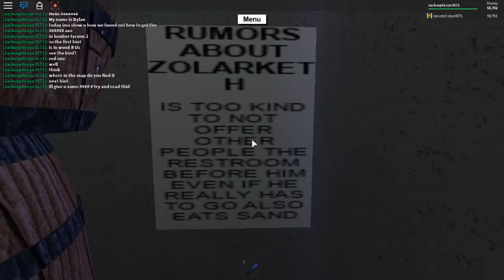How We Found The Rukiry axe In Lumber Tycoon 2 Roblox